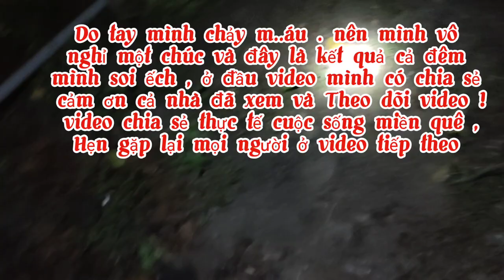Soi ếch đêm đầu mùa mưa ếch bắt cặp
Soi ếch đêm sau cơn mưa đầu mùa !
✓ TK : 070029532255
√  TK Đinh Văn Đen
√ Ngân hàng TMCP Sài Gòn thương Tín (Sacombank)